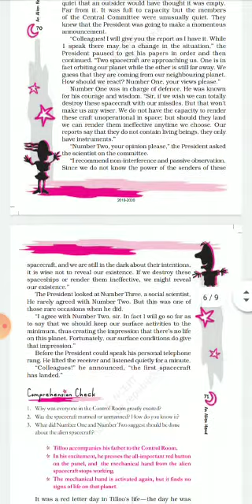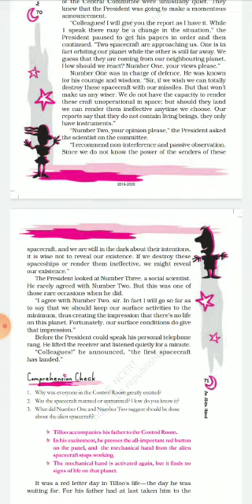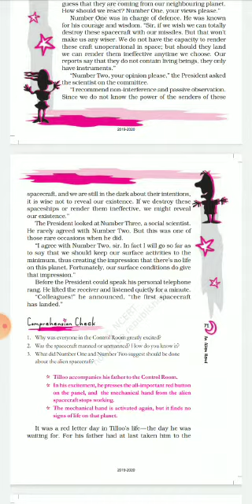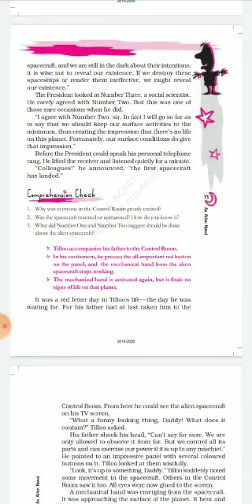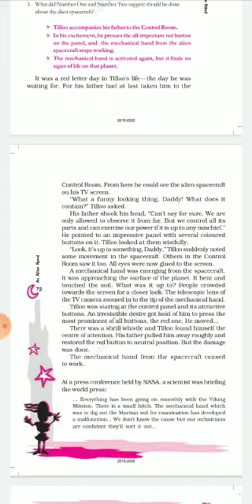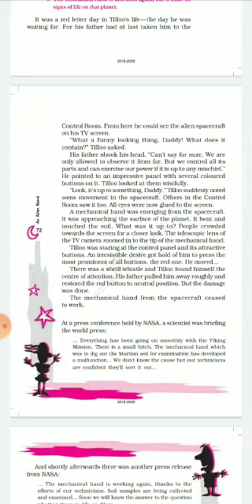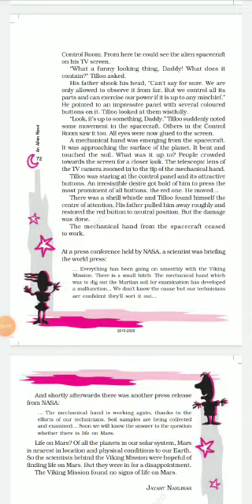Lesson. An Alien Hand ( video 5) Subject- English Class. VII By Dr. Beena Karnatak TGT English KV1